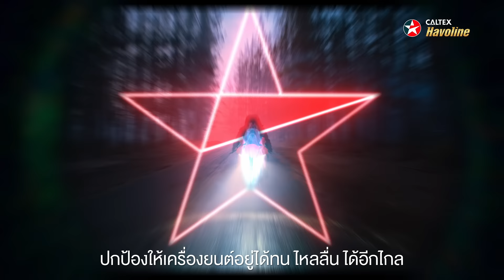ติดดาวให้เครื่องยนต์ กับน้ำมันเครื่องคาลเท็กซ์ ฮาโวลีน (มอเตอร์ไซค์) by Caltex Lubricants Thailand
นักขับสายสตรอง... ติดดาวให้เครื่องยนต์ให้รถคู่ใจของคุณกันรึยังครับ? 🤟❤️
ติดดาวให้เครื่องยนต์ให้ทุกคนไปถึงดาว ด้วยน้ำมันเครื่อง คาลเท็กซ์ ฮาโวลีน 🏍️

‣ ข้อมูลน้ำมันเครื่องคาลเท็กซ์ทั้งหมด